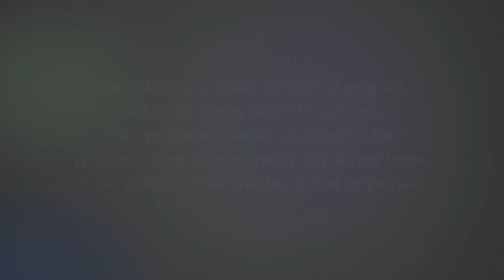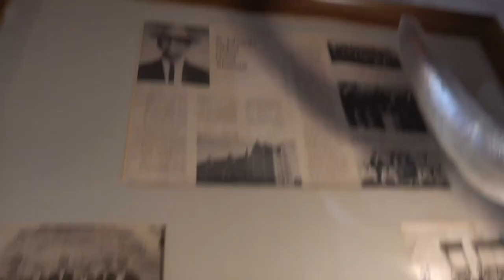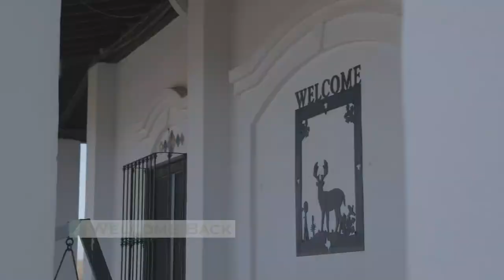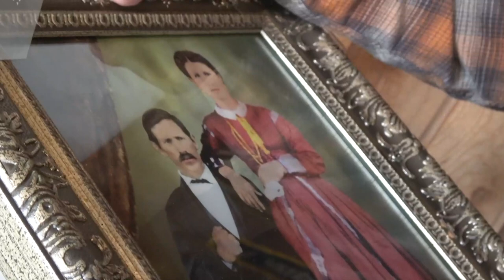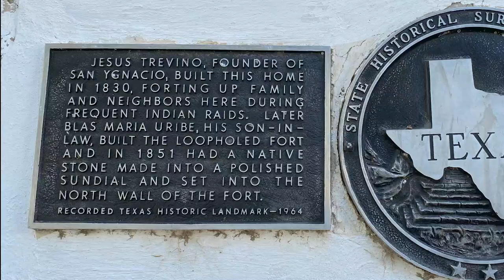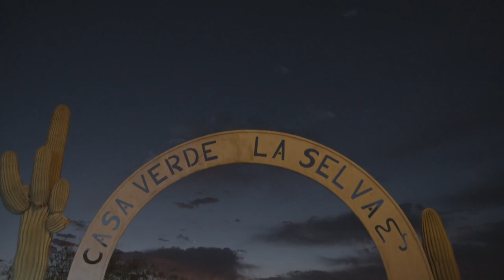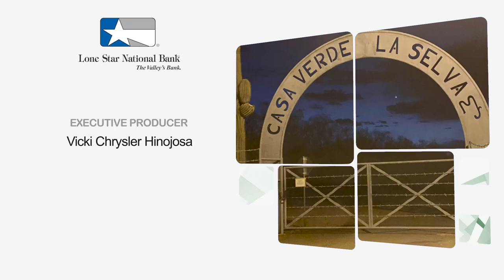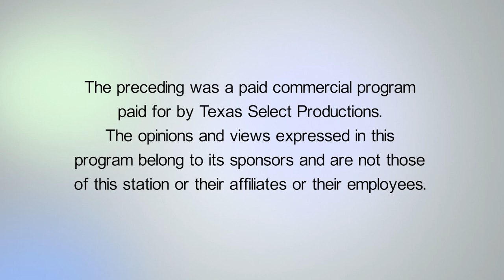TOL S07 E08 San Ygnacio, TX Buck Hunt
What a great history lesson!!  I had no idea that the little town of San Ygnacio, Tx had so much history.  Vicki gets a history lesson, has a little Javelina run in and finally down to the last minute of the hunt gets her Buck.  Hope you enjoy this hour long special.  it back relax and enjoy the show!!  Get You Some!!